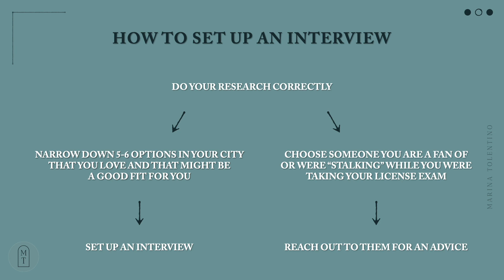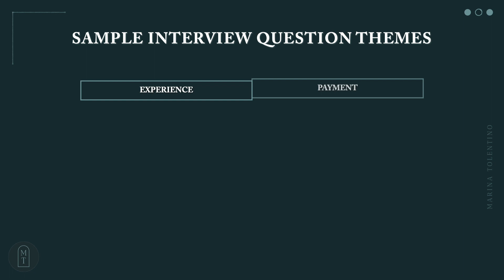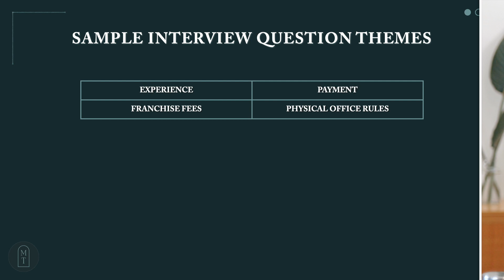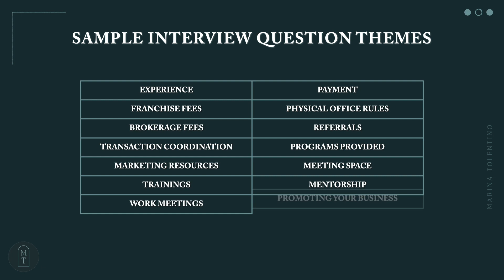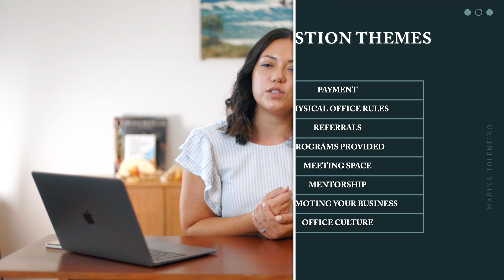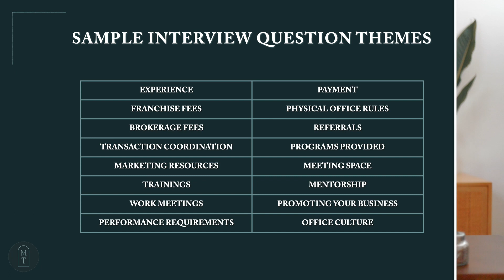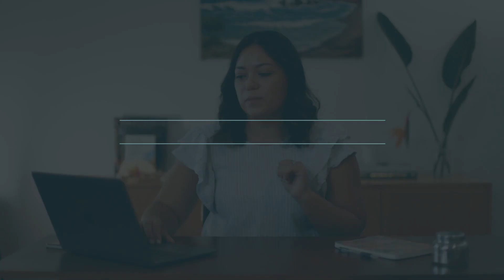Finding a Brokerage: 2021 Step by Step Process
What are the things you need to consider when you interview different brokerages? Each company/team/broker is on a wide spectrum of structure and business models. So how do you pick the best place to get started? You ask ALL the questions.

I break down a wide range of topics and ideas to consider when you're hunting for a place to hang your real estate license. After passing the test, where will you work? Who will you work for and or with? Who can provide the best real estate mentorship and training?

Like always, I am 100% transparent open book about my own journey and experience as a new agent, so if you'd like to schedule a chat please don't hesitate to reach out. I want to see you succeed and smash those goals!